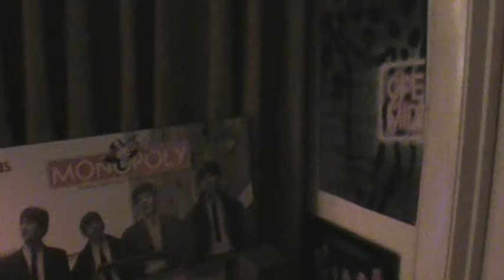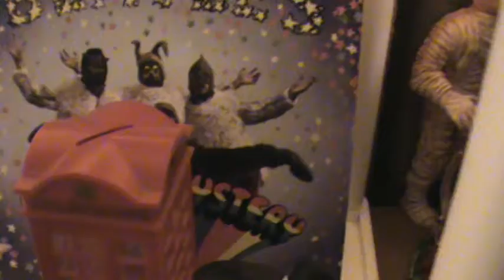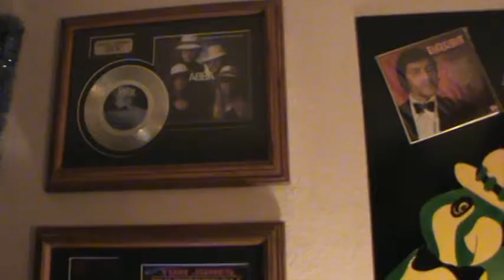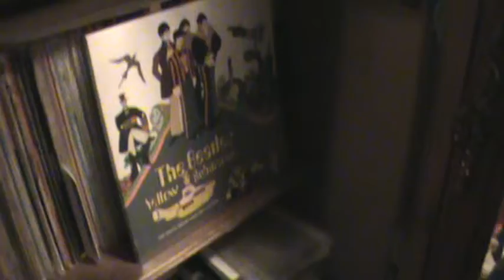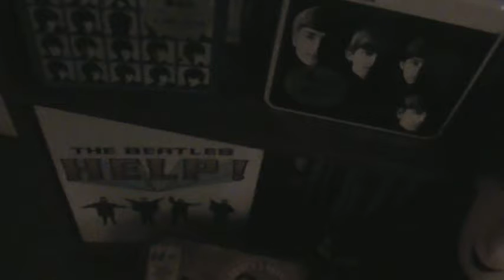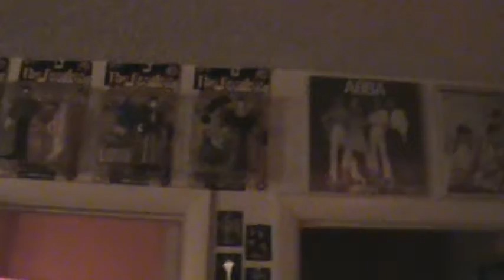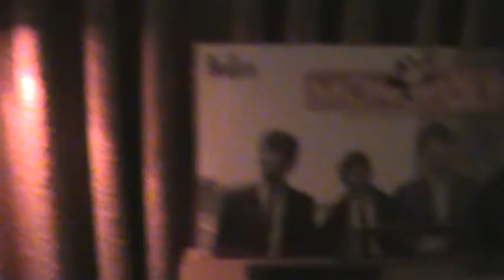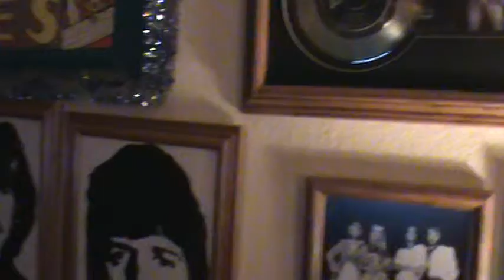UPDATE...My BEATLES Room w/ the new Beatles vinyl boxset 2012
I'd like to send this out to Steve (fab42) and all the other collectors out there.